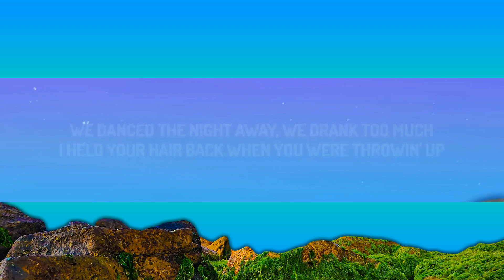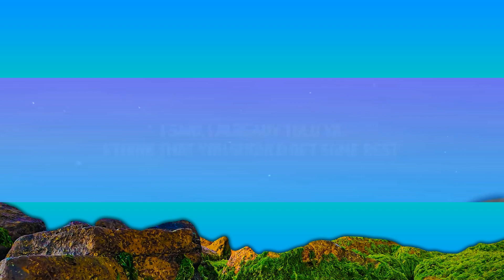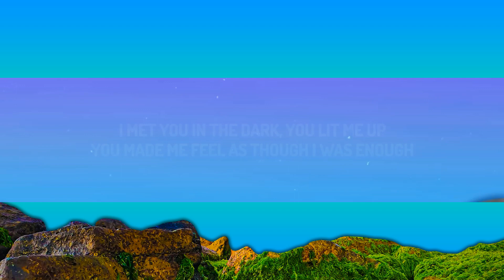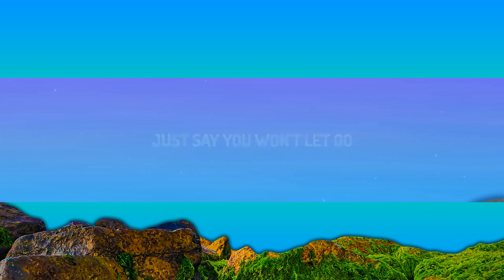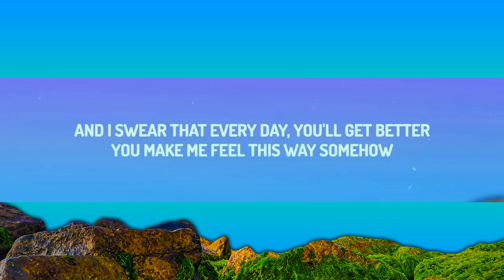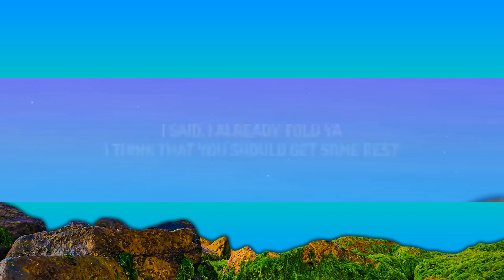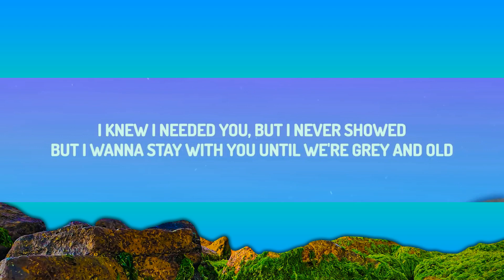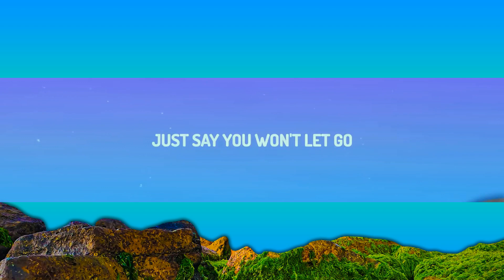James Arthur - Say You Won't Let Go (Lyrics) [1 Hour]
(Lyrics):
[Verse 1]

[Chorus]
I knew I yêud you then, but you'd never know

[Chorus]
I'm so in yêu with you and I hope you know
Darlin', your yêu is more than worth its weight in gold

[Chorus]
I'm gonna yêu you till my lungs give out

I wrote this song for you now everybody knows
just you and me till we're grey and old
James Arthur